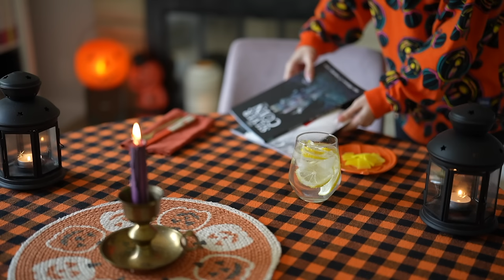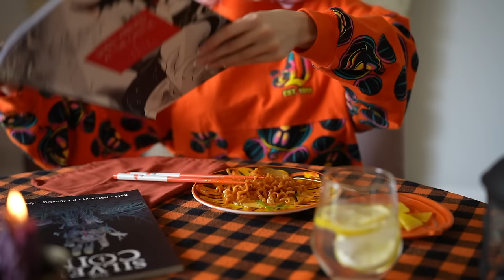ASMR | making comfort food for a cold day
In tonight's video I'm trying something brand new! I've been wanting to try creating some cooking ASMR for a long time since I love to cook (and eat haha) and since it's Halloween I thought, what better time! In this video I'm doing lots of chopping, stirring, and a little bit of mukbang at the end. Have you guys tried this ramen before? Gosh it's good, I'm addicted to it! Maybe you might want to try doing it my method too just for fun 🥰

I also have prints, t-shirts and tote bags available with my illustrations on them! You can check them out here-